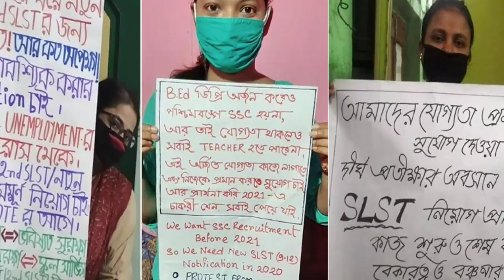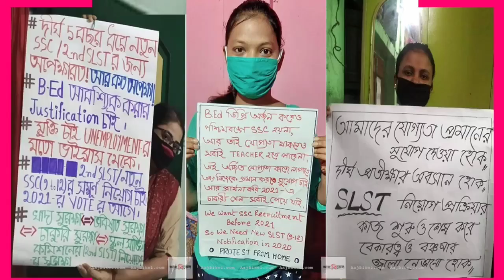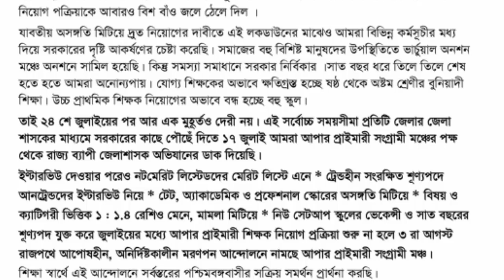Upper Primary Latest Update Today | Organiser Teacher Recruitment Latest Update | 12/07/2020 | WBSSC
🔥 আপার প্রাইমারির এই আন্দোলনকে সফল করতে, ভিডিওটি ছড়িয়ে দিন চারিদিকে, যাতে সকলেই এই আন্দোলনে অংশগ্রহণ করতে পারে।
বিশদ জানতে আপার প্রাইমারির সংগ্রামী মঞ্চ ফেসবুক পেজ টি  লাইক করুন।

organizer teacher west bengal

organizer teacher

organizer teacher update

organizer teacher update report

organizer teacher new update

organizer teacher update news

organizer teacher west bengal latest news

organizer teacher latest update